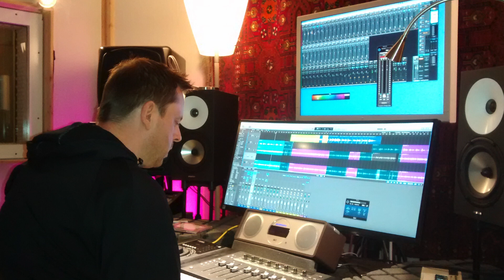Thank you Sheila!video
My friend Simon and I put together a video to celebrate the release of my CD: Stephan Kramer featuring Sheila Jordan „Thank you Sheila!“.
The live video was recorded in a time way before smartphones with HD capabilities in everybody’s pocket. So it is not the quality we are used to now, but I sure am glad I have it!
The live recording was done at Freies Musikzentrum München by Calle Dürr.
The studio recordings were done at Realistic Sound by Florian Östreicher.
All additional recording, mixing and mastering was done at the fabulous Sound & Song Studio in Berlin by Alexander Hoetzinger.
The photos are by Felix Büchner, Theo Bleckmann, Julia Nickl and Simon Lowery.
Massive thank you to Simon Lowery for putting this together.

The CD will be out March 7th 2018.
It will be on itunes, Amazon.de and local stores(in Germany),